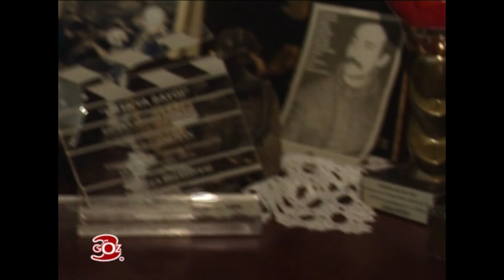Yılmazcan şare ile 3.GÖZ- Konuk İlyas Salman